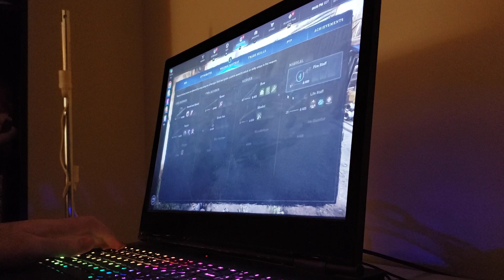4/30/23 WF win, no petes left behind.